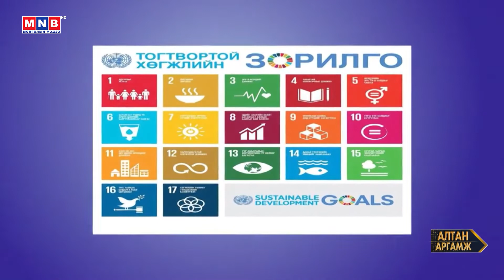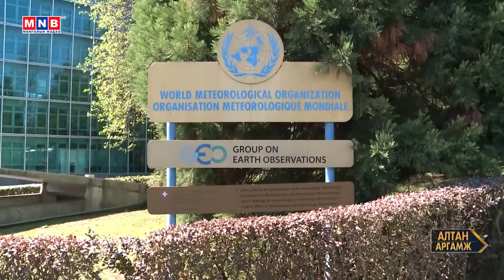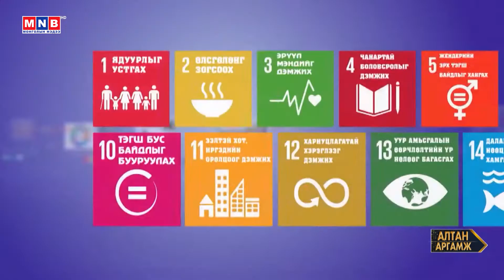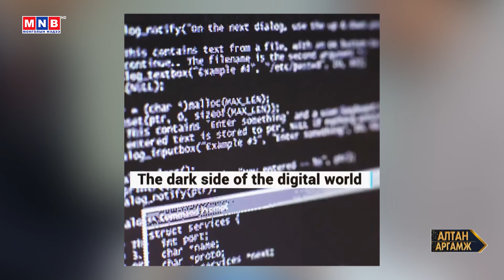“Алтан аргамж” Монгол-НҮБ хамтын ажиллагаа